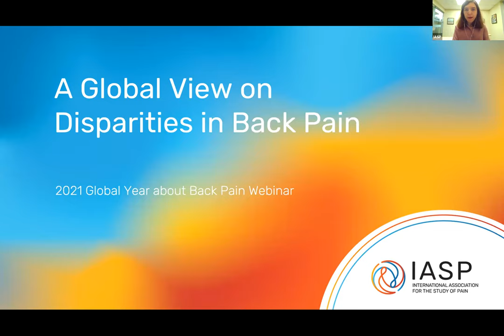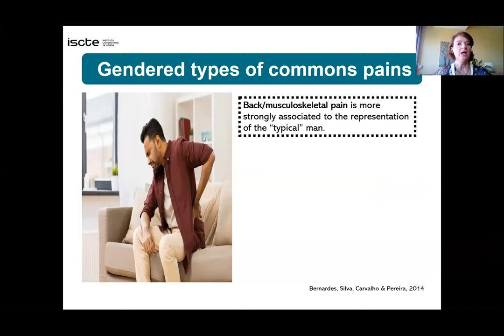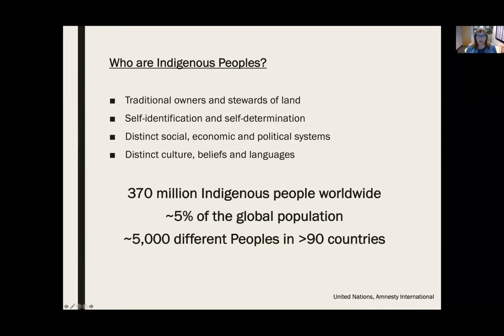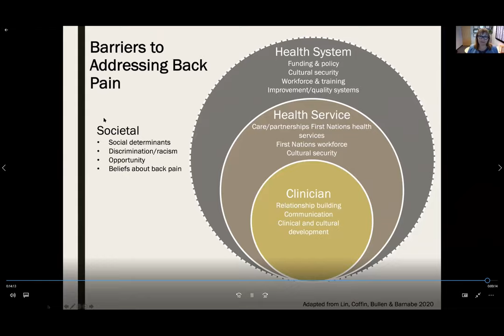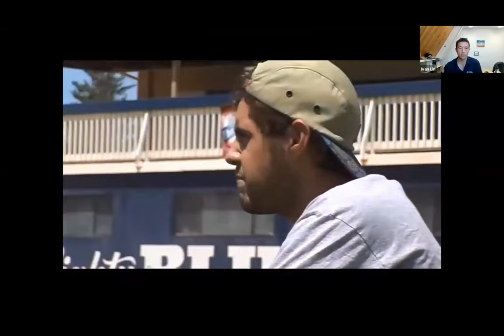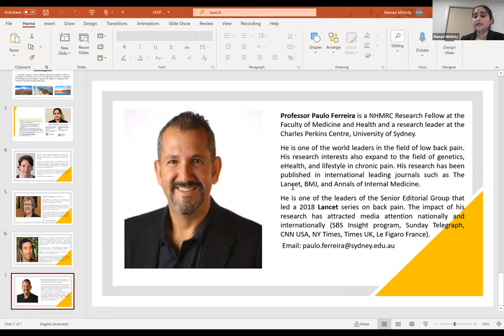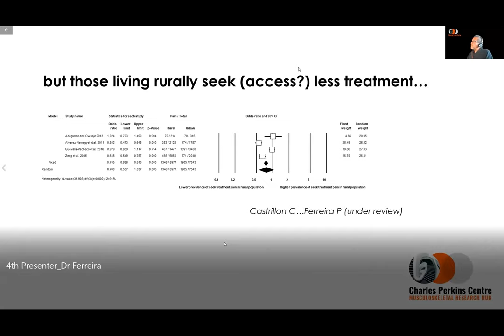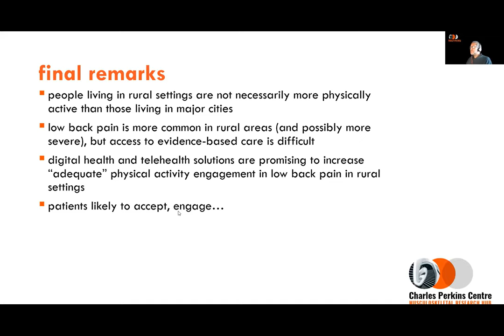Global Year 2021 Webinar: A Global View on Disparities in Back Pain